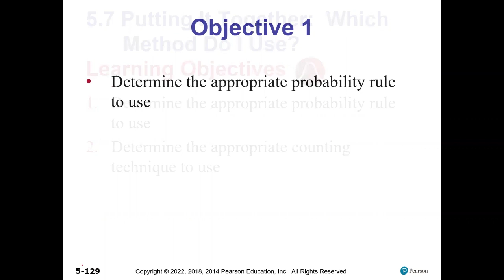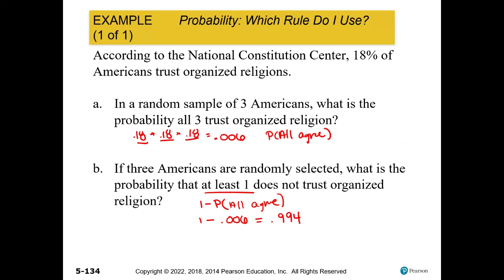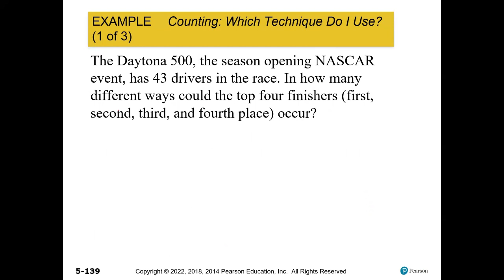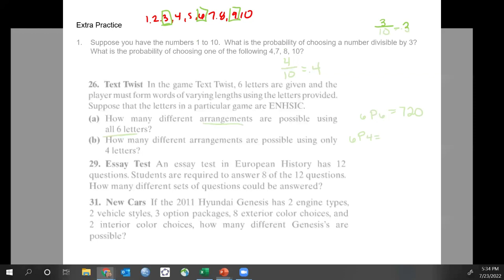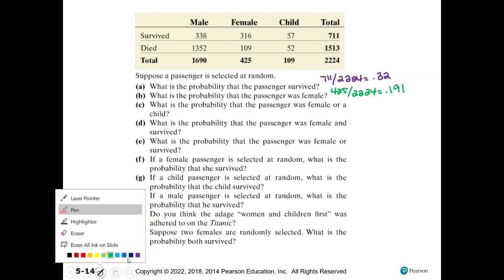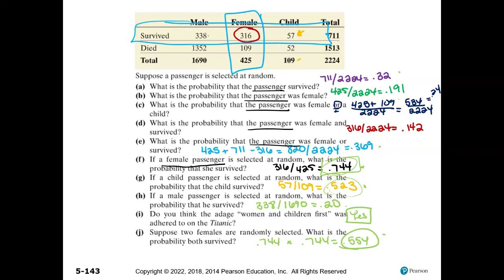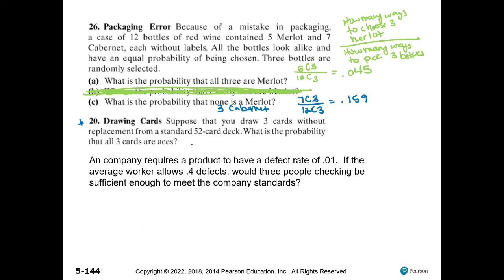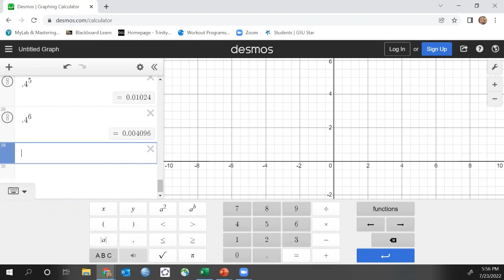Sullivan Fundamentals of Statistics Sec 5.7 Lecture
Putting it Together: Which Method?
-Determine the appropriate probability rule
-Determine the appropriate counting technique